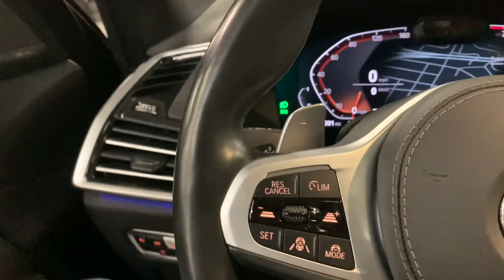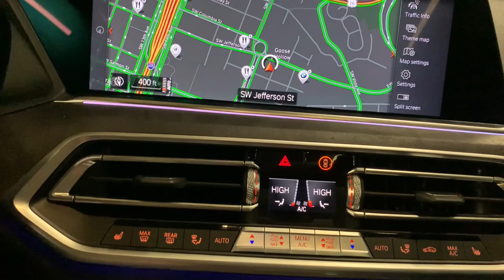2019 BMW X5 Portland, Beaverton, Lake Oswego, Vancouver, Hillsboro KLL08052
Carbon Black Metallic Used 2019 BMW X5 xDrive40i Sports Activity Vehicle available in 2001 SW Jefferson Street, Portland, Oregon at BMW Portland. Servicing the Portland, Beaverton, Lake Oswego, Vancouver, Hillsboro, OR area.

#{MAKE}
#{MODEL}
2019 BMW X5 xDrive40i Sports Activity Vehicle - Stock#: KLL08052

BMW Portland
2001 SW Jefferson St

XDrive40i trim. GREAT MILES 29743! PRICED TO MOVE $2900 below Kelley Blue Book! FUEL EFFICIENT 26 MPG Hwy/20 MPG City! Heated Seats Sunroof NAV iPod/MP3 Input Power Liftgate Panoramic Roof All Wheel Drive Turbo Tow Hitch PREMIUM PACKAGE 2 TRAILER HITCH - 7200 LB TOWING LIMIT... M SPORT PACKAGE COMFORT HANDLING PACKAGE DRIVING ASSISTANCE PROFESSIONAL PACKA... KEY FEATURES INCLUDE: Navigation Panoramic Roof Power Liftgate Turbocharged iPod/MP3 Input Cross-Traffic Alert Blind Spot Monitor Smart Device Integration Rear Spoiler Sunroof All Wheel Drive Onboard Communications System Privacy Glass. OPTION PACKAGES: M SPORT PACKAGE Wheels: 20 x 9 M Star-Spoke Bi-Color (Style 740M) Tires: P275/45R20 Run-Flat AS Adaptive M Suspension 4-Zone Automatic Climate Control Without Lines Designation Outside High-Gloss Shadowline Roof Rails Shadowline Exterior Trim Comfort Access Keyless Entry Aluminum Tetragon Interior Trim SiriusXM Satellite Radio w/1 Year All Access M Steering Wheel M Sport Package (337) Aerodynamic Kit DRIVING ASSISTANCE PROFESSIONAL PACKAGE ACC w/stop and go Active Lane Keeping Assistant w/side collision avoidance steering and Traffic Jam Assistant Automatic Lane Change Evasion Assistant and cross-traffic alert front Active Driving Assistant Pro Extended Traffic Jam Assistant For limited access highways PREMIUM PACKAGE 2 Gesture Control WiFi Hotspot Head-Up Display Enhanced USB & Bluetooth Wireless Charging WHO WE ARE: BMW Portland is focused on providing customers with an honest and simpler buying and service experience. We believe in giving customers straightforward information so that they can make confident decisions. All vehicles are equipped with StarGard priced at $599. Plus license and title and $150 title and registration processing fee. Price does not include a charge for 0.40% Oregon Corporate Activity Tax. A 0.5% state sales tax will be added to new vehicle